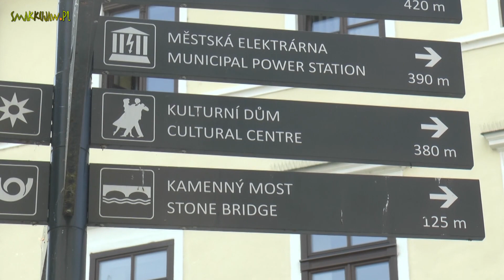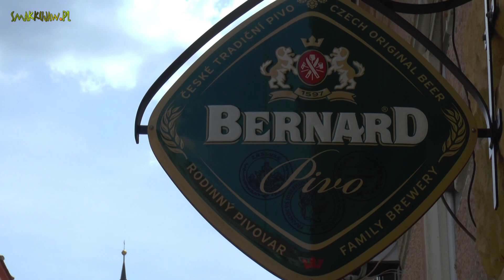CZECHY 🇨🇿 PISEK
@smakkujaw Czy wiecie, gdzie w Republice Czeskiej znajduje się najstarszy most? W Písku w Czechach Południowych! Wystarczy jeden spacer po jego prastarym bruku, aby przenieść się w czasy, kiedy w mieście wybuchła gorączka złota. A potem spacer przez zabytkowe centrum miasta, które kiedyś zaliczano do najważniejszych w królestwie. I trzeba uważnie się rozglądać, bo może uda się wypatrzyć jeszcze trochę tego złotonośnego piasku!
Miasto powstało dzięki bogactwom mineralnym, a dokładnie złotonośnemu piaskowi, który wydobywano tu już od XII wieku i stąd nazwa miasta Písek, czyli po polsku Piasek. W tamtych czasach powstał też najważniejszy zabytek miasta – gotycki kamienny most, na którym dziś znajdują się piękne posągi z kamienia. A dlaczego nazywa się go Jelenim? Legenda głosi, że most miał być nazwany imieniem osoby, która pierwsza po nim przejdzie. Ale nieoczekiwanie z pobliskiego lasu wyskoczył jeleń i przebiegł po moście jako pierwszy. Chwilę po przejściu przez most znajdziecie się w zabytkowym sercu miasta. Przyjemnie odpoczywa się przy filiżance kawy na Wielkim Rynku (Velké náměstí) z widokiem na piękny barokowy budynek ratusza. Warto także zwiedzić Muzeum Prácheňské, znajdujące się w tutejszym zamku królewskim. Przygotowano w nim ekspozycję, pokazującą sposób pozyskiwania złota w dawnych czasach.
O tym, że miasto Písek wprost pulsuje energią, świadczy także fakt, że dzięki najstarszej elektrowni wodnej był pierwszym miastem na ziemiach czeskich ze stałym oświetleniem. Jego autorem był „czeski Edison“ František Křižík. I chociaż samo miasto Písek oferuje wiele ciekawych możliwości spędzenia wolnego czasu, to warto także zwiedzić jego okolice. Godne polecenia jest zwiedzenie romantycznego zamku Zvíkov, który z powodu swojego wspaniałego położenia na skale, nad zbiornikiem wodnym, zaliczany jest do najbardziej romantycznych w Czechach.